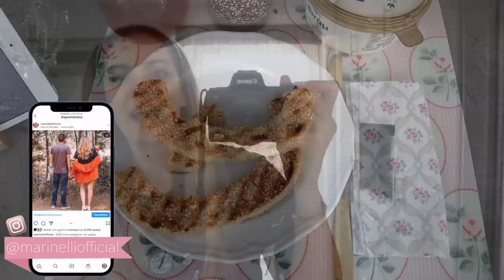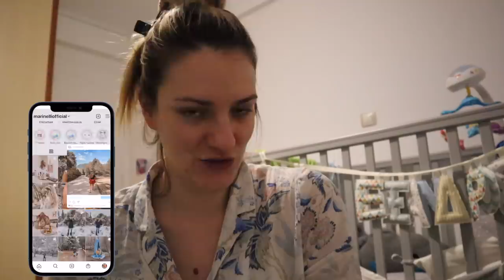Βλογκοστή : Jumbo Haul 🐣 | Marinelli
◈ Βλογκοστή day 1!

xoxo
Marinelli ♥